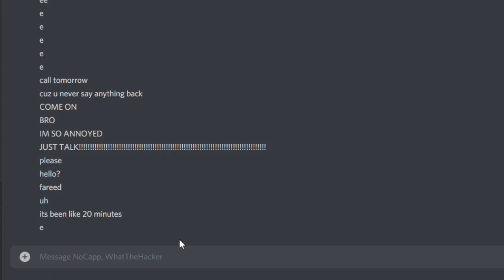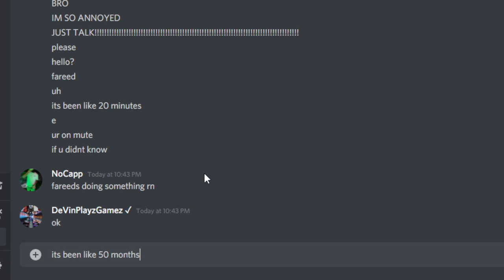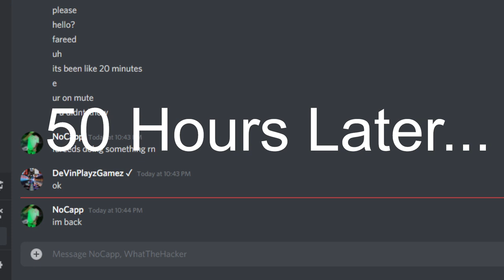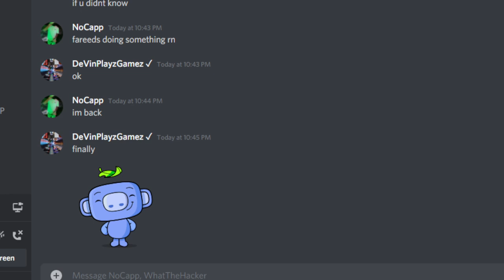When Your Friend Goes Afk (Discord Meme)